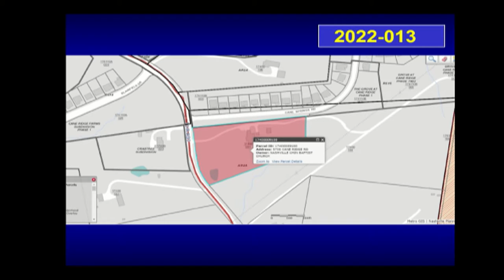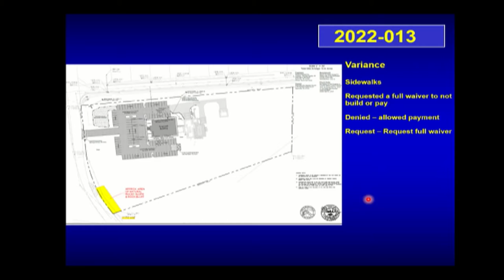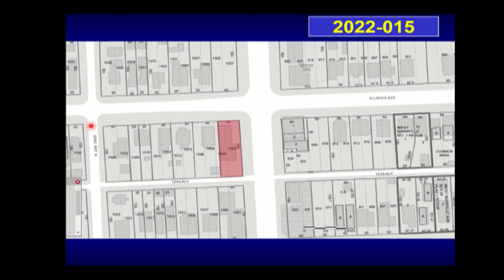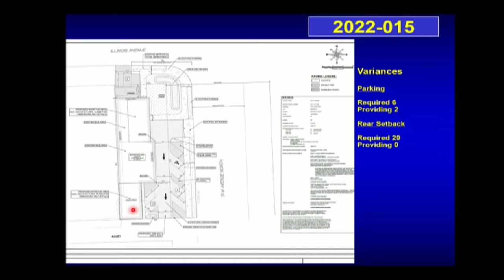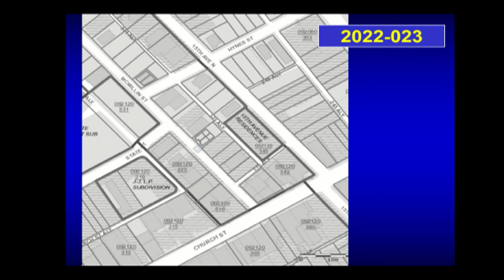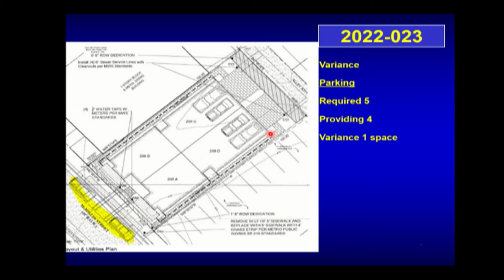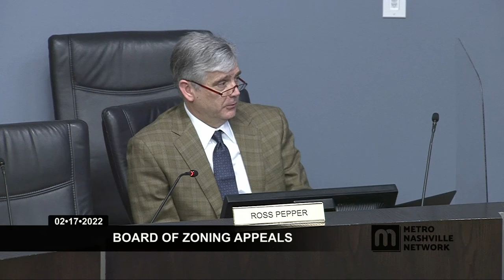02/17/22 Zoning Appeals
Coverage of the Metropolitan Nashville Board of Zoning Appeals. Held in the Sonny West Conference Center of the Howard Office Building on February 17, 2022